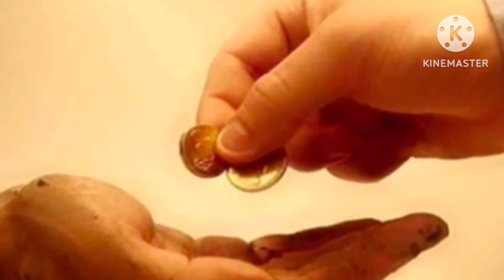ದಾನ ಮಾಡದಿದ್ದರೂ ಪರವಾಗಿಲ್ಲ,ಈ‌ ವಸ್ತುಗಳನ್ನು ಎಂದಿಗೂ ಇತರರಿಗೆ ದಾನವಾಗಿ ನೀಡಬೇಡಿ...!/dont donate these things